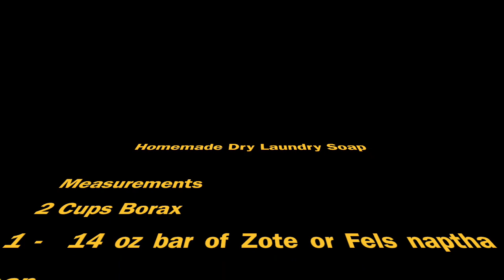*STAY AT HOME ORDER* | KEEPING BUSY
Well Like must I've been keeping myself busy with home/cleaning and gardening...Yes I started a Victory Garden...sorry typo on Collar green should be Collard LOL
and I'm growing ...
Tomatoes
Red onions
Collard greens
Peppers
Yellow  Squash
Cucumbers
Grapes
Potatoes

 I have Alexapure pro water filtration system to filter my rain water if drinking water is needed

S.O.S. Rations Emergency 3600 Calorie Food Bar - 3 Day / 72 Hour Package with 5 Year Shelf Life- 5 Packs

XOXO Kate
All items were purchased with my own money.
My channel is intended for viewers 18 yrs of age or older.